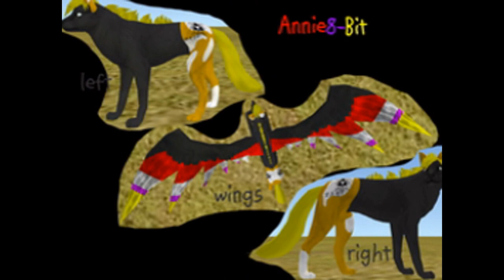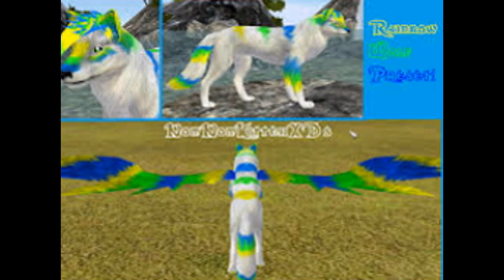FERAL HEART PICTURE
I cant give my favorite music